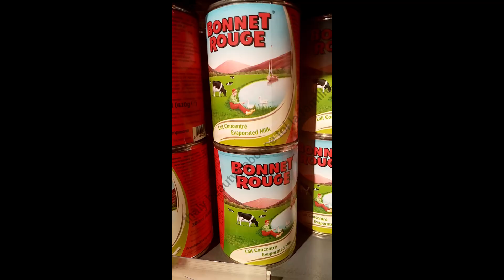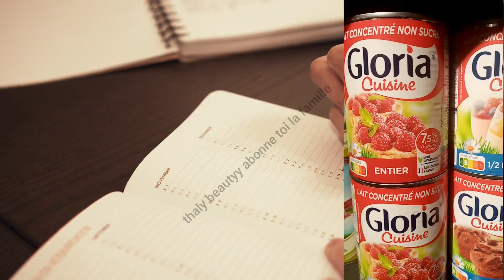COMMENT Blanchir ses genoux et piedx en 30mn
oucou la famille pour les achats de savon noir éclaircissant, savon éclaircissant aux acide de fruits, gommage visage rejoigne moi sur Instagram.

 voici quelques liens où vous pouvez trouver des produits :

Gant de crin
Poudre de collagène

Graine de Fenugreek
Huile de Neem
Acide lactique

EQUIPEMENT POUR FAIRE VOS MELANGES :
Cuillère doseur
Balance de cuisine cuillère
Mixeur a manche